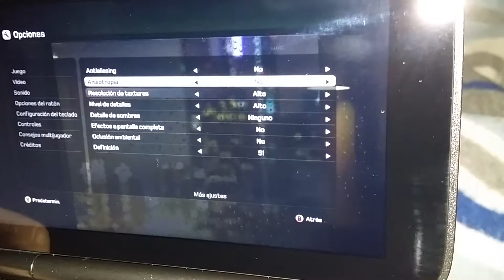GPD Win (Kane & Lynch 2 dog days) [Gameplay] [40fps]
Kane & Lynch 2 dog days

Otro que se apunta la GPD Win,totalmente jugable,he probado a dejarlo a 30 fps estables,pero resulta algo lento y aburrido,me resulto mejor dejarlo desbloqueado,se mueven mucho los fps en pantalla y parece inestable,pero nada que ver,se disfruta jugando asi , es fluido y rapido.

Resolucion : 960x544
Antialiasing : No
Resolucion de Texturas : Alto
Nivel de detalles : Alto
Vsync : No
Buffer triple : No
Detalle de sombras : Ninguno
Filtrado anisotropico : No
Oclusion ambiente : Desactivado
Efectos a pantalla completa : No
Definicion : Si

Vsync : Configuracion de la aplicacion

media : 38 - 50 fps (zonas abiertas 32 - 40fps,zonas de carga maxima 25 - 32 fps)

CPU: Z8700 (Cherry Trail)
GPU: Intel HD Graphics
RAM: 4 Gb